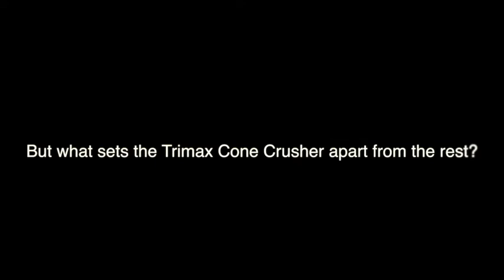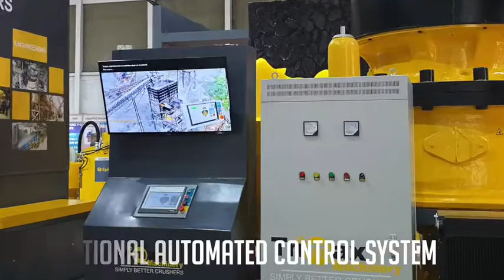Best Crusher for your Crushing Plant in 2021? (We certainly try our darndest!)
This video is about the Trimax Cone Crusher Advantage and the value proposition that it brings to any crushing plant. It has been around for the past 12 years and is a fully matured product.

Tell us what you would like to see in a cone crusher or how else we can improve in the comments.